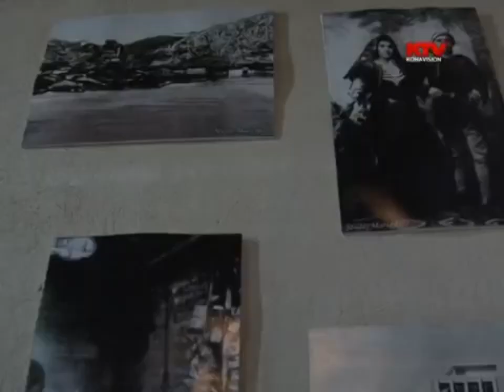Hotel Tradita Restorant Tradita Shtepia e Filip Shirokes( Filip Shiroka Home)